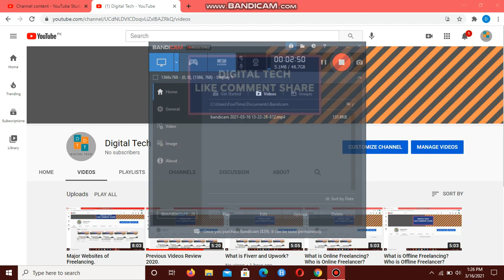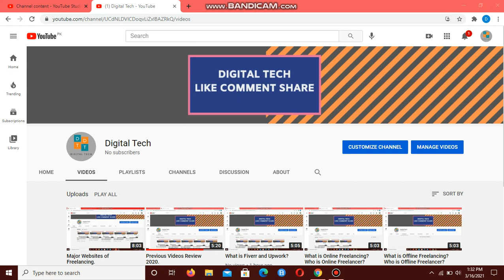Overview About Freelancing.